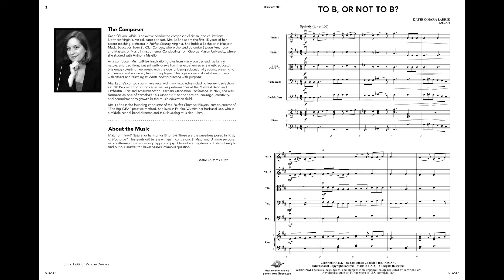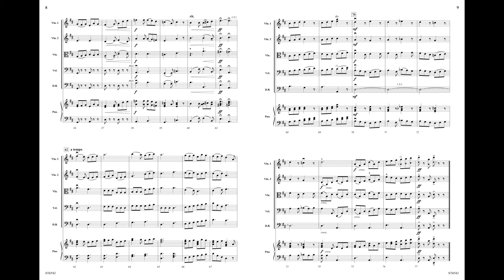To B or Not To B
Katie O’Hara LaBrie
Grade: 2.5
ST6542

Major or minor? Natural or harmonic? B♮ or B♭? These are the questions posed in this jaunty 6/8 tune that explores contrasting D Major and D minor modalities. In addition to its musical value, use this work to teach advanced finger patterns that will provide students with a solid understanding of the fingerboard and accidentals. A lively and spirited work that is sure to keep your students and audience engaged and entertained.